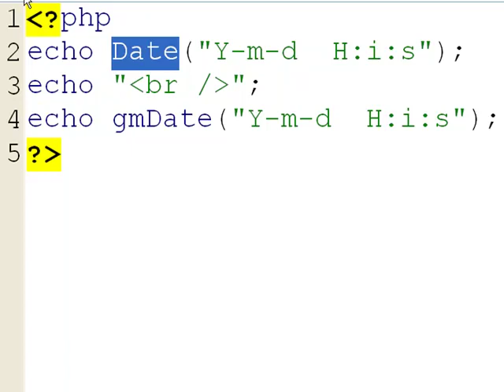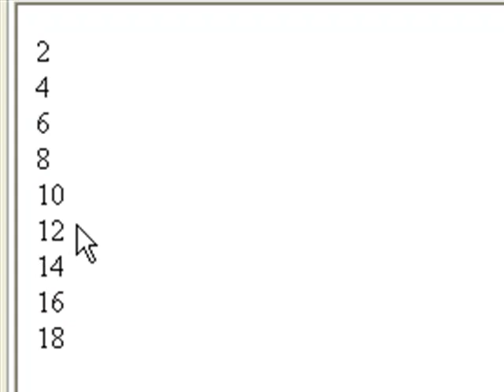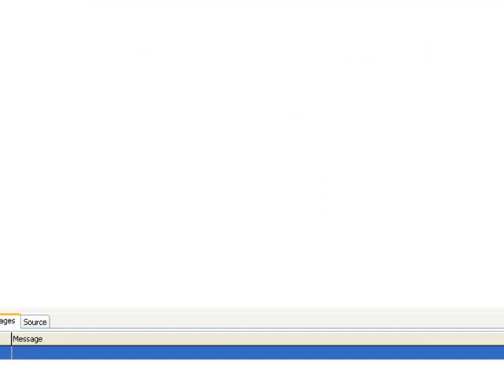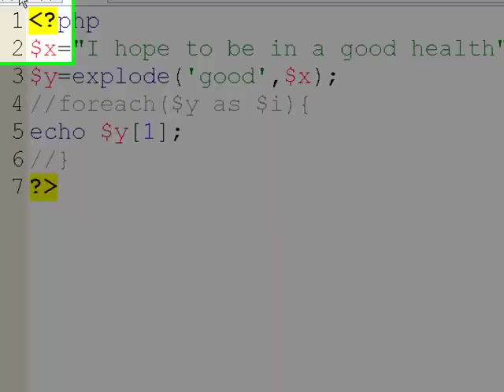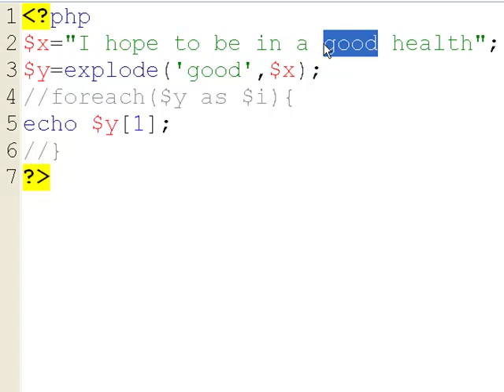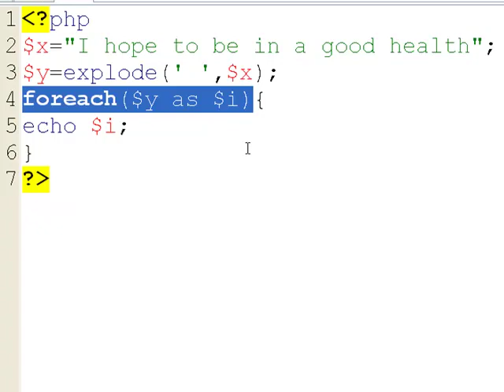php lesson 041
بي اتش ، php